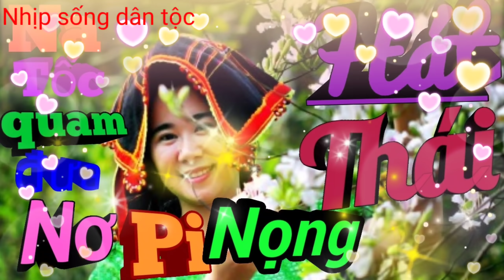Hát thái | sắng chụ nha đai chaư | hát thái giọng hát nữ cực hay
Nhịp sống dân tộc
Kênh nhịp sống dân tộc
👉 Chào tất cả mọi người đã đến với nhịp Sống dân tộc.
👉 Nhịp sống dân tộc  mang đậm bản sắc dân tộc. Văn hóa dân gian cũng như cuộc sống đời thường của quê hương  .
👉 Anh chi em cô gì chú bác hãy để lại ý kiến  comment để em cải thiện hơn.
👉 Anh em hãy Theo dõi kênh bằng cách đăng ký . likes chia sẻ cũng như chuông nhé.
👉 Cảm ơn tất cả mọi người đã ủng hộ
👉 Mọi ý kiến cũng như đóng góp xin gửi về
👉 Sđt lh 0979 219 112
Đc. phiêng nèn - mường giàng quỳnh nhai - sơn la.
© Mọi bản quyền thuộc về 👉 Nhịp Sống Dân Tộc ®» Cấm sao chép dưới mọi hình thức
© Copyright by Nhip Song Dan Toc ® do not reup
👉 Cảm ơn tất cả mời người đã ghé ủng hộ 💕
Hát thái báo sào
Hát thái sắng chụ cấu
Hát thái hay